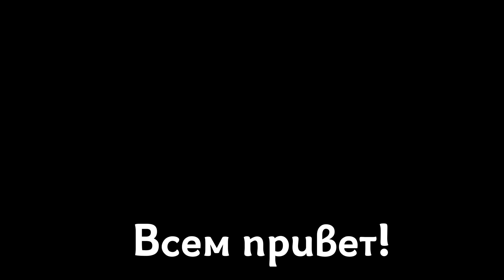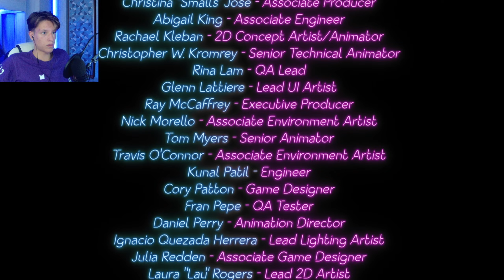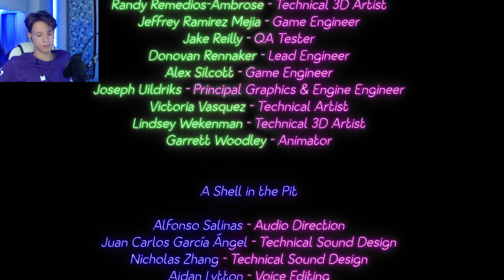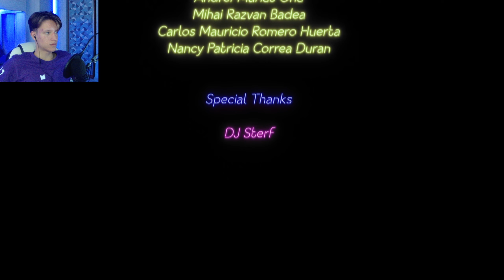ГРЕГОРИ ПРЕДАТЕЛЬ! |6| FNAF: Ruin (\_/)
Всем привет с вами я VLAGER(Владжер) и большое спасибо за просмотр даново видео, если тебе понравилось видео то не забудь поставить лайк, а если не понравилось то не стесняйся поставить дизлайк я не обижусь)))), а если все же понравилось то можешь подписаться на мой канал, и если не хочешь пропустить новые видео то нажми на колокол. бафое спасибо:3
игра: FNAF: Ruin